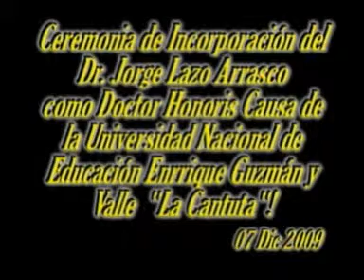Universidad Enrique Guzman y Valle homenajeó a autoridad de Universidad Alas Peruanas UAP parte 1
La Universidad Enrique Guzman y Valle "La Cantuta"  distingió  a nuestro Vicerector de Post grado e Investigaciones Dr. Jorge Lazo Arrasco otorgandole el grado de Doctor Honoris Causa
Discursos de orden del Dr. Emilio Rojas Saenz , secretario general de la Universidad Enrique Guzman y Valle, del Dr. Jorge Campos Davila quien diserto una emotiva y muy nutrida reseña biografica del Dr. Lazo y de nuestro homenajeado.